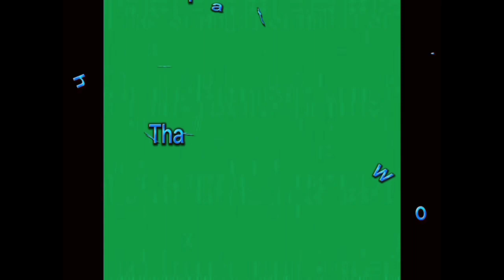KOLAK PISANG KEPOK ENAK DAN LEGIT..‼️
assalamualaikum, hari ini saya membuat kolak pisang untuk takjil buka puasa.
untuk cara buatnya silahkan tonton vidionya sampai habis.